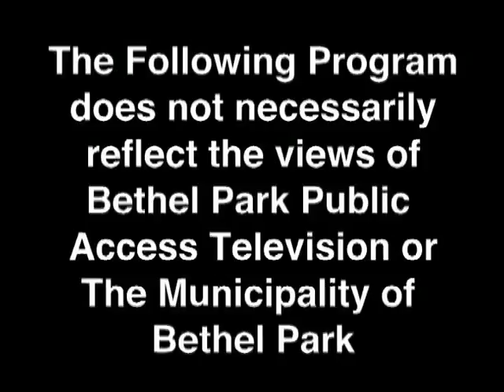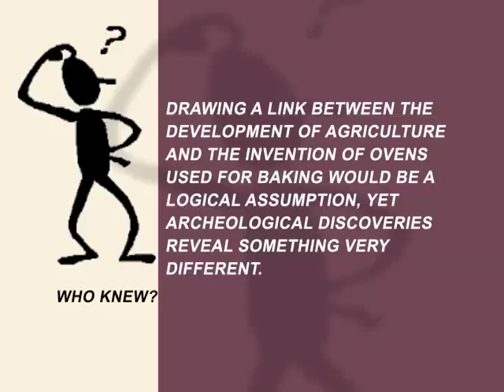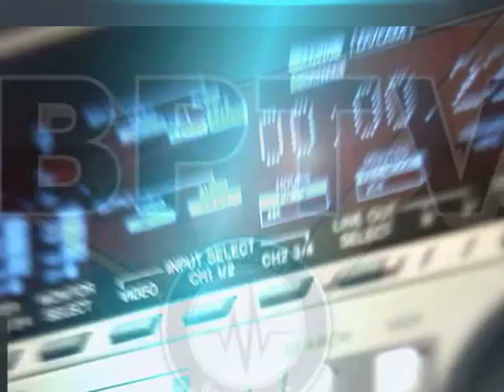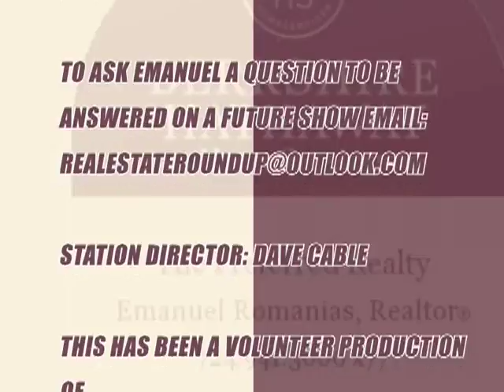Real Estate Round Up Bethel Bakery